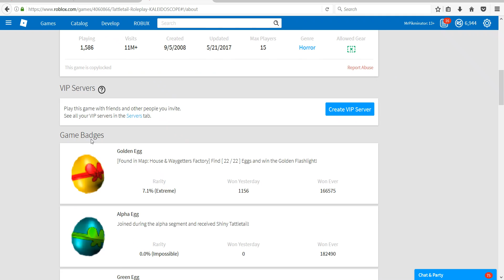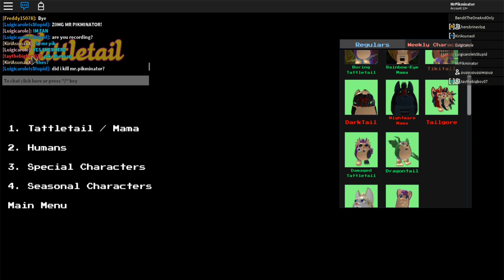ROBLOX Tattletail Roleplay HUNTING FOR CYAN EGG WITH FANS!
So me and my good friend HerobrineVlog went into a Tattletail Roleplay server and hunted for the Cyan egg (aka the fandroid egg) with fans!